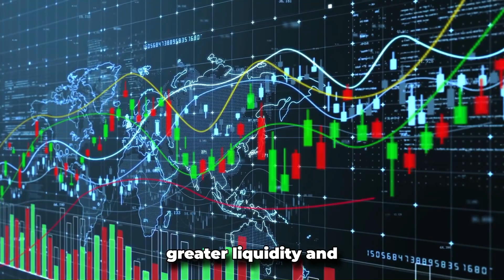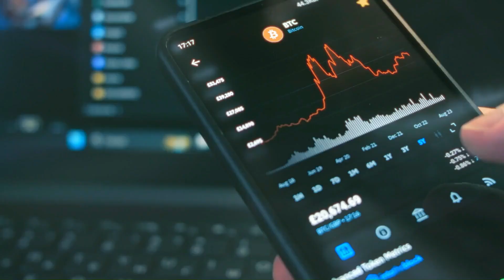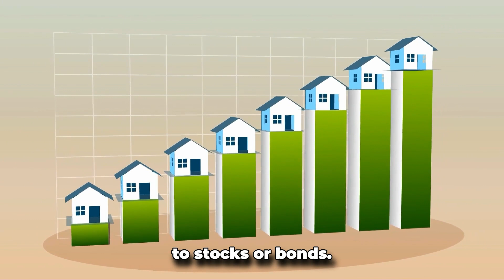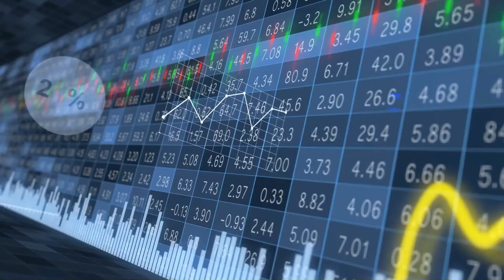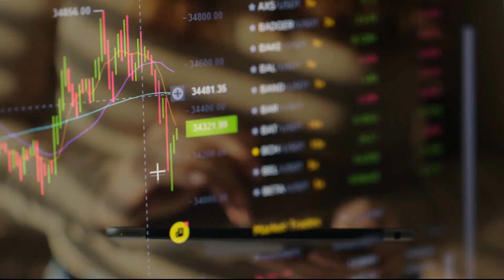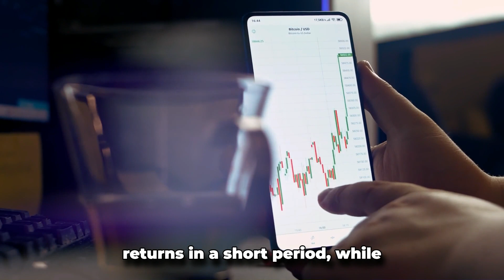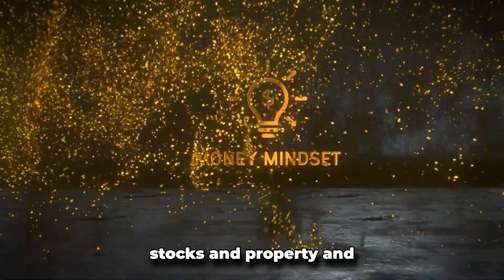Property VS Stocks 2024 | Which is better in 2024???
Property VS Stocks 2024

Click this link below to never miss a video!

Welcome to Money Mindset, where we empower you to take control of your finances. Our mission is to provide practical and actionable advice to help you grow your wealth and achieve financial freedom. Whether you're looking to increase your income, save more, or invest smarter, our expert team is here to guide you every step of the way. From budgeting and saving tips to investment strategies and financial planning, we cover it all. Join us on our journey to a better financial future. Let's create a money mindset that leads to success and prosperity.